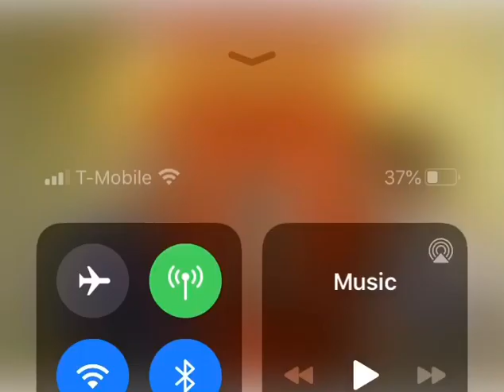Nick jr September 28 2009 part 2